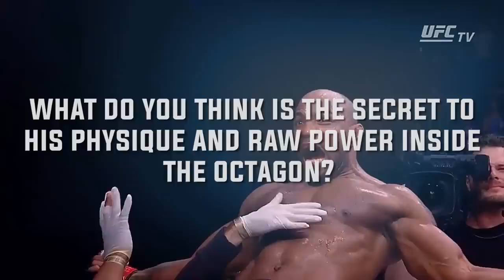Yoel Romero Fit Freak of Nature Lifestyle And Sizable Net Worth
Yoel Romero is one of the strongest and entertaining fighters in the World of MMA. He became one of the most feared fighters in MMA, by making his name in UFC as one of the best middleweights of his time.  Romero has competed in several high-profile fights and for the title on several occasions, even though he never won the title. He has knockout victories over the likes of Derek Brunson, Former Middleweight Champion Luke Rock hold & Others.

Apart from his exploits inside the octagon, the Cuban is known for his tremendous physique and diet. Romero is still setting the standards in MMA for the ideal male body at the age of 42. He is still active as a fighter, as he is now competing at Bellator. Romero is also a big name in freestyle wrestling, having represented his country Cuba in the Olympic games of 2004-05.

00:00 - Intro
00:55 - Career Highlights
03:38 - Salary
04:26 - Sponsorship
05:04 - Fitness Freak And A Physical Force At 42
07:06 - Freestyle Wrestling Background
09:46 - Follows a Rigorous Diet Plan